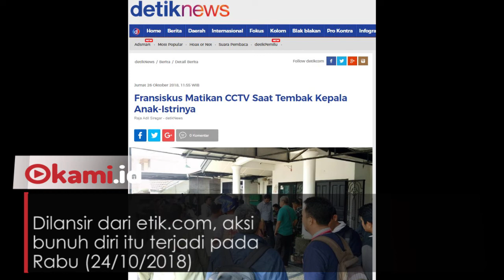Fransiskus Matikan CCTV Rumah Sebelum Tembak Mati Anak dan Istrinya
Fransiskus tembak mati anggota keluarganya menggunakan pistol jenis revolver

Sebelum melakukan aksinya Fransiskus terlebih dahulu mematikan CCTV rumahnya